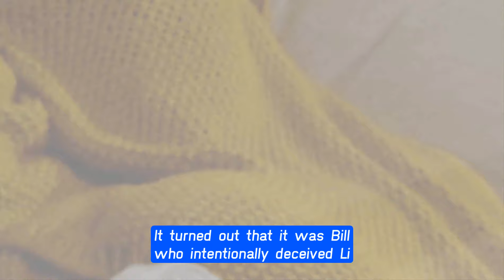Bill swapped the DNA results, he knew he wasn't Luna's bio father CBS The Bold and the Beautiful